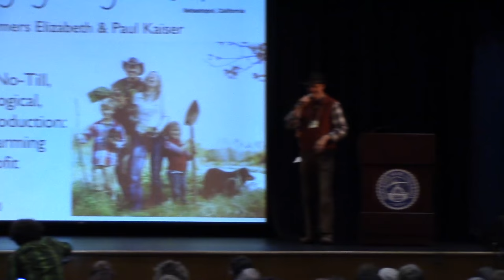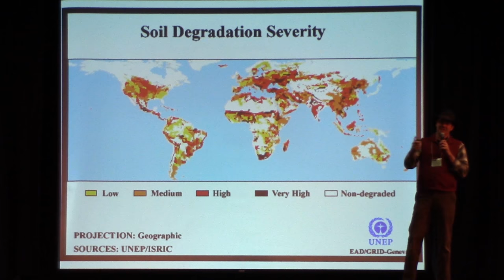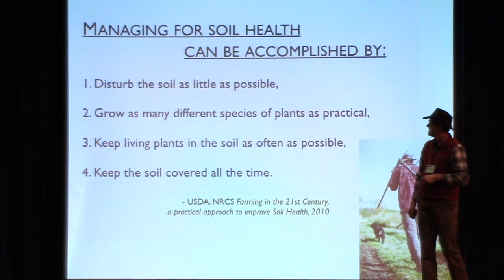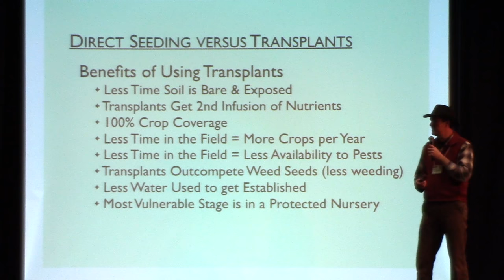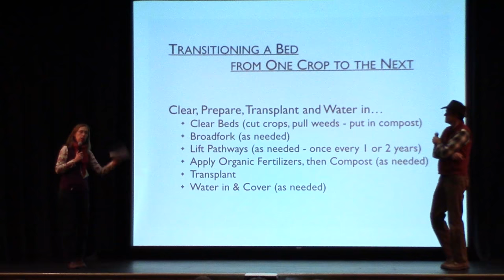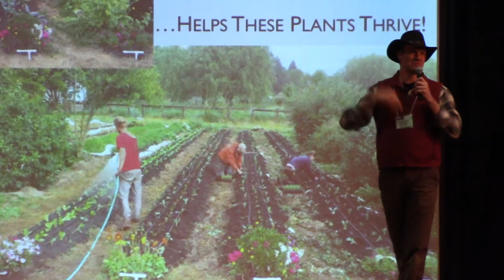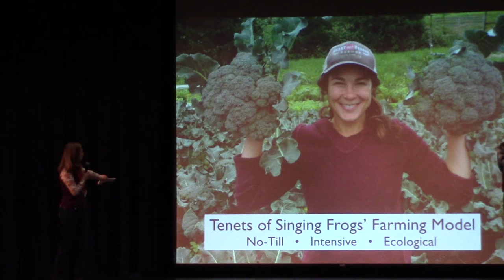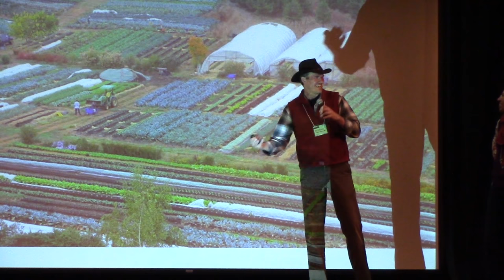No-till Farmers Elizabeth and Paul Kaiser Keynote 2017 NOFA/Mass Winter Conference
Paul and Elizabeth Kaiser of Singing Frogs Farm in Sebastapol, California, were the keynote speakers for the 30th annual NOFA/Mass Winter Conference - January 14, 2017. Their vegetable farm is not just sustainable - it’s also regenerative. It is a living experiment in no-till, ecologically beneficial, and highly profitable farm - producing 5-7 harvest per year. Since 2007 the Kaisers have been successfully demonstrating how to produce high volume, high quality vegetables in an inspiring no-till system. At Singing Frogs Farm, Paul and Elizabeth, along with their crew, have honed their skills and created a dedicated ecological farm, where they do not use sprays of any kind.

They came with a message – that agriculture has been one of the greatest contributors to climate change in human history, but it is also our best hope for mitigating climate change. The Kaiser’s assert that by adapting their practices to sequester more soil carbon, farmers can simultaneously improve the health of their crops, soil, and finances.